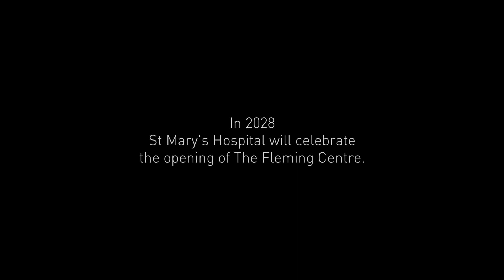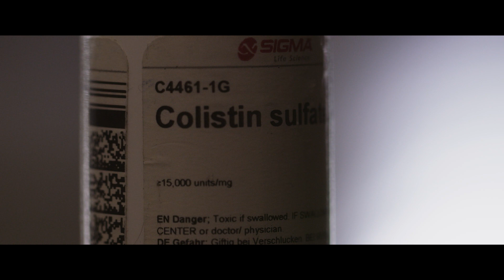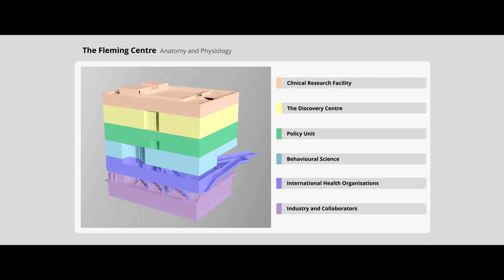The Fleming Centre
The Fleming Centre, due to open in 2028, is a partnership between Imperial College Healthcare NHS Trust and Imperial College London and will be based at the historic St Mary’s Hospital in Paddington, London. Announcement of this patronage marks the start of a fundraising appeal to create the Centre.

The opening of the Centre in 2028 will mark a century since the discovery of penicillin, the first antibiotic, by Sir Alexander Fleming in 1928 at St Mary’s. Fleming’s original Laboratory is still housed there.